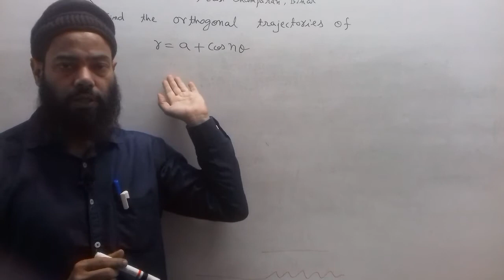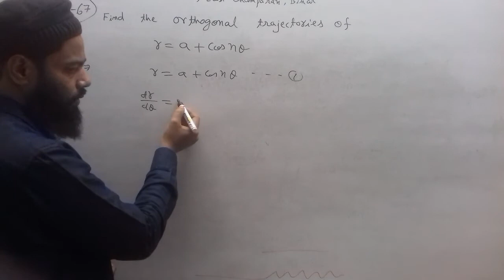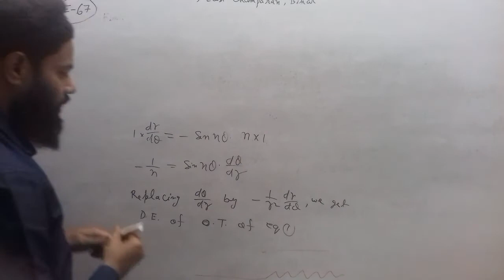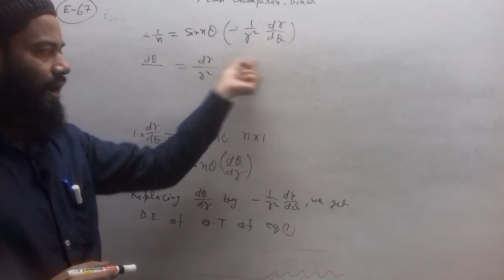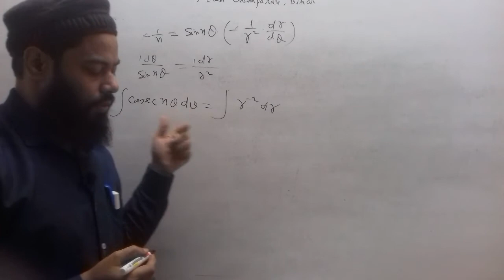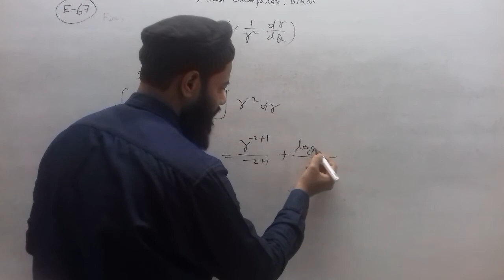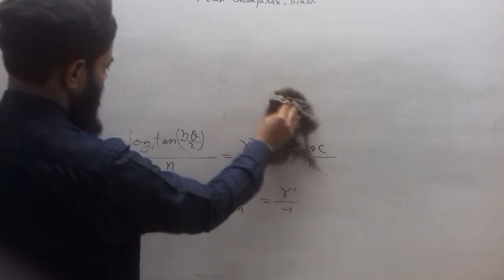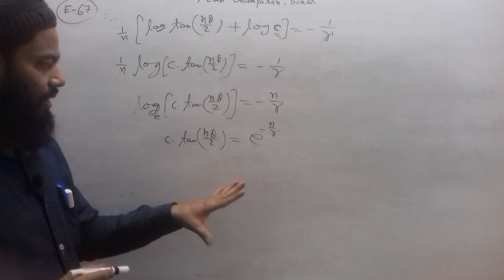Find the orthogonal trajectory of the family of curve r=a+cosnθ.